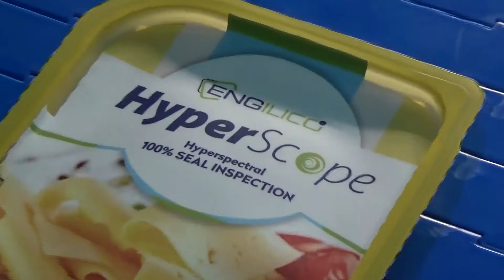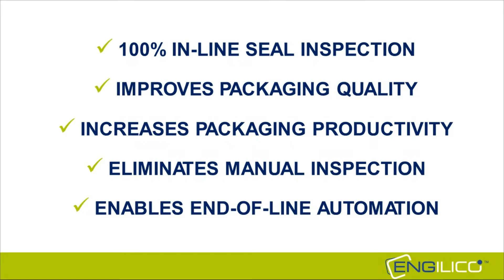Engilico exhibits at PACKEX India 2021 (Dec 2-4, New Delhi)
Watch examples of Engilico's 100% seal inspection for flexible and rigid packages to create better packaging results for the food, pet care and other applicable industries.

and visit our boot in Hall 4 S19 to discuss with our product specialists.